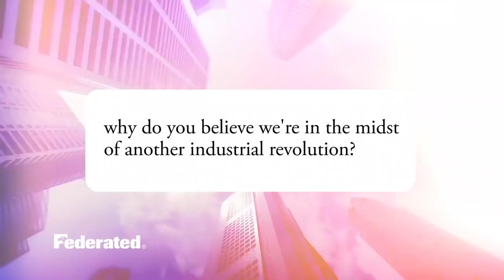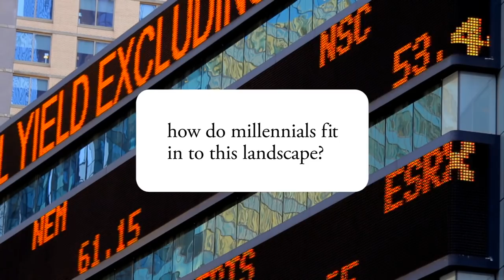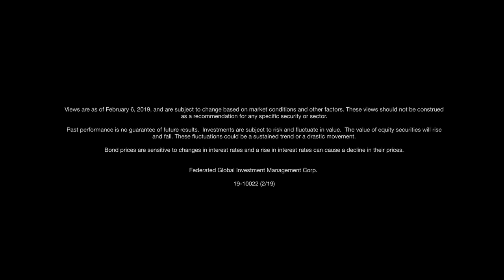The rise of a new generation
Portfolio Manager Steve Chiavarone discusses why he believes we’re in the midst of another industrial revolution and how millennials fit in to this changing economic landscape. Views as of 2-6-2018.